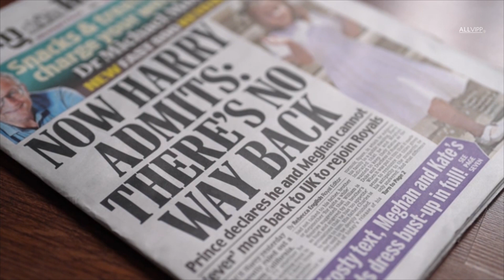Encuesta revela que el príncipe Harry es menos popular... que el propio Andrew I La Realeza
La popularidad del príncipe Harry se ha derrumbado en los ojos del público británico desde el lanzamiento de su libro 'Spare'. Tanto el lanzamiento del libro como las entrevistas que tuvo para promoverlo se han asegurado de que Harry quedara en ojos del público por un tiempo prolongado.